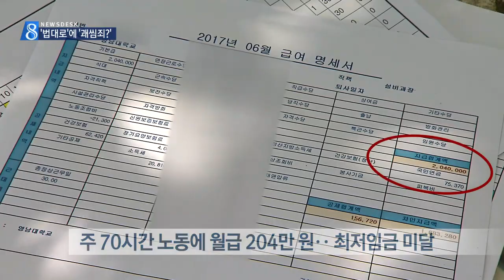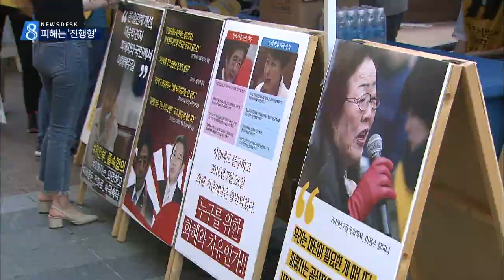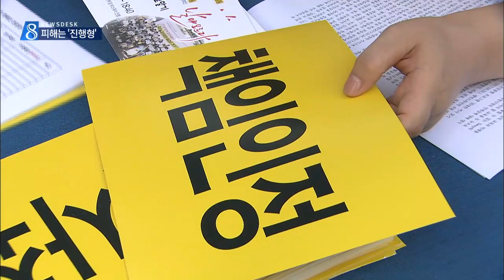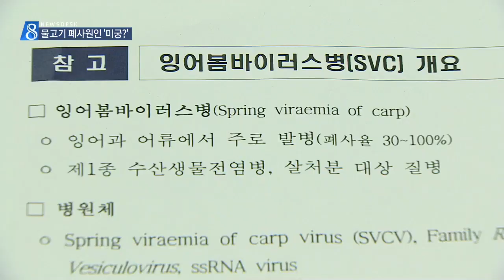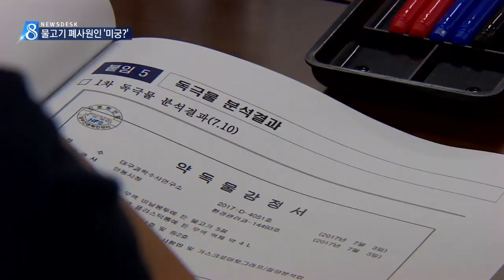2017.08.11 (금) 대구 MBC 뉴스데스크